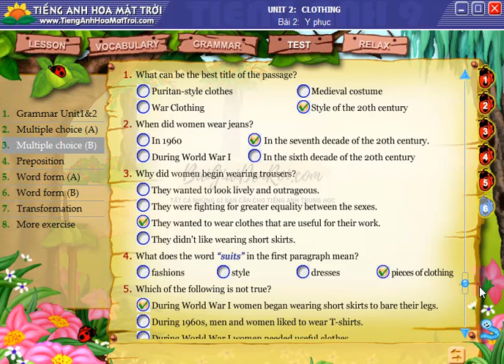HMT - Tiếng Anh Lớp 9 - Unit 2 - Test - Phần 3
Tiếng Anh Lớp 9 - Unit 2 - Test - Phần 3